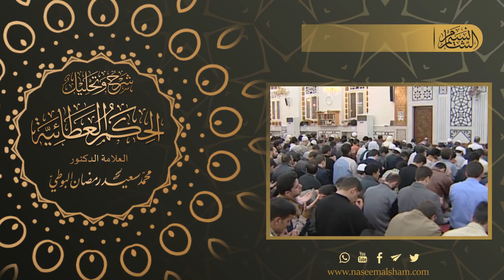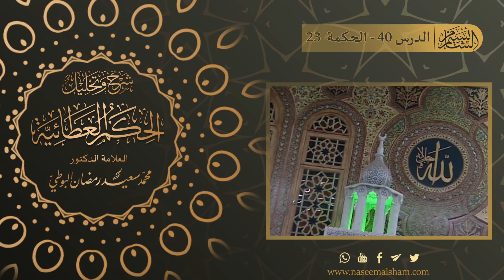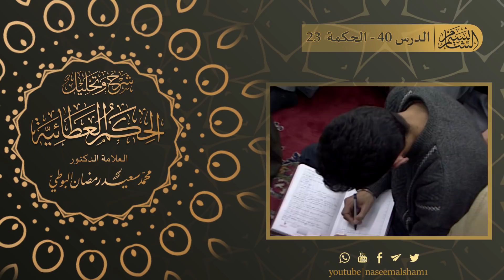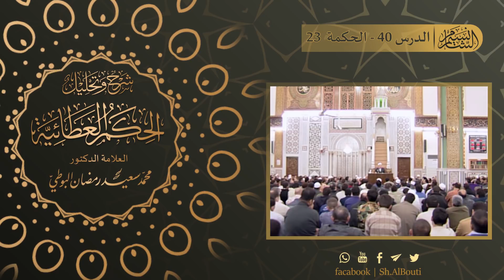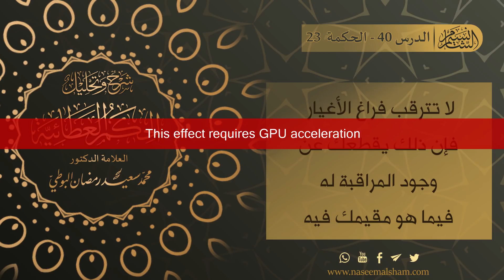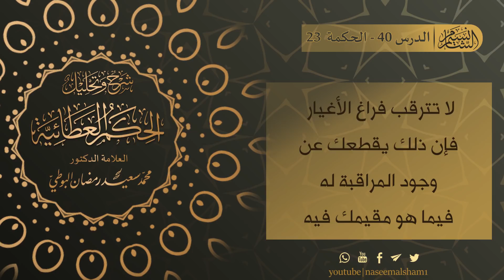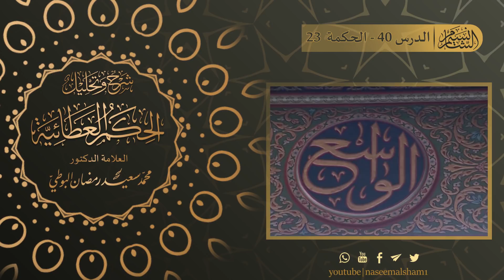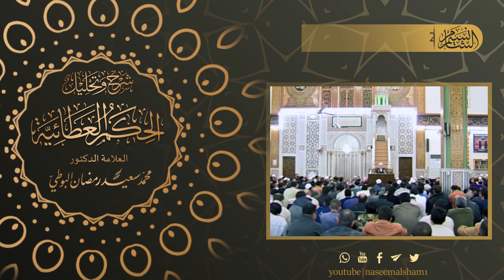الحكم العطائية للإمام البوطي | الدرس 40 - الحكمة 23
الدرس الأربعون من سلسلة شرح الحكم العطائية للإمام الشهيد البوطي
- شرح الحكمة الثالثة والعشرين :
(لا تترقب فراغ الأغيار ، فإن ذلك يقطعك عن وجود المراقبة له ، فيما هو مقيمك فيه)